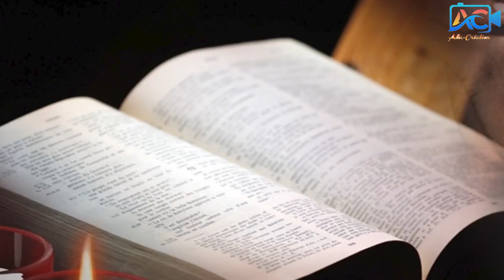Homélie du Rev. Père. Francky Désir | 5ème Dimanche du temps ordinaire | Dimanche 04 Février 2024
★ BIENVENUE SUR ALTA-CREATION 📹★
             ~LA CHAINE DE PRODUCTION DE LA RTA ~

7. Livret de la neuvaine